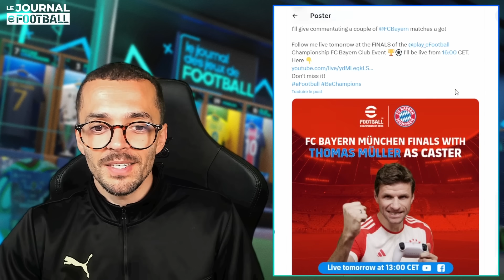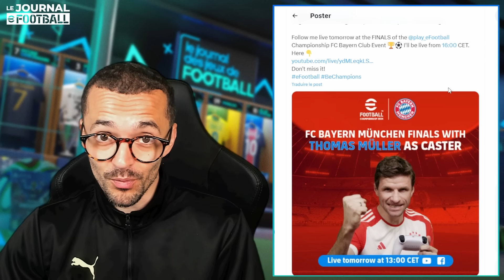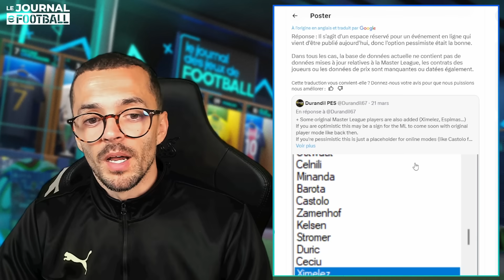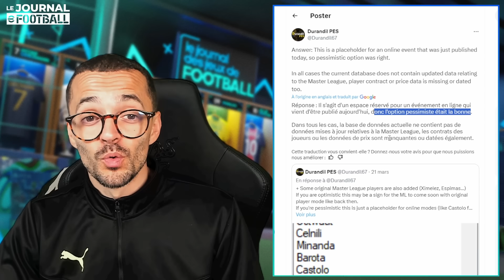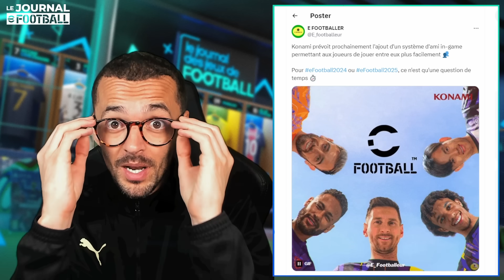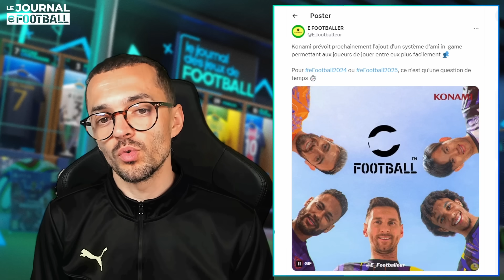eFootball 2024 : Castolo and Co sont de retour !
Dans cette vidéo, je vous parle de l’actualité et des dernières infos de eFootball, le jeu vidéo de Football Free To Play développé par Konami, qui remplace la licence historique PES. eFootball est en concurrence avec EA FC (EA Sports) et UFL (Strikers Inc.).

Monsieur Quinton